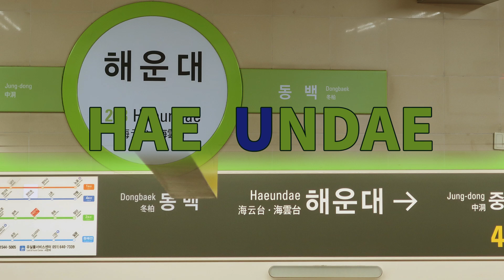[표지화] HAE UNDAE